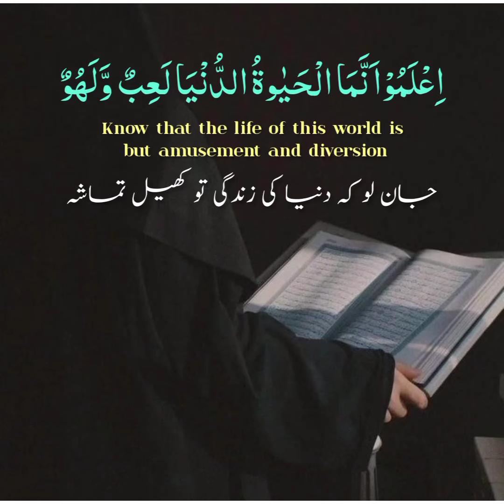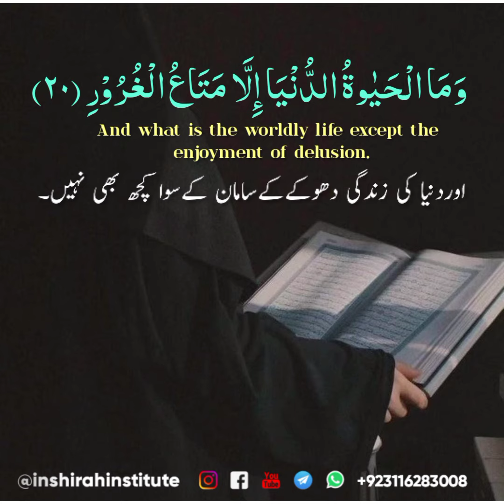Tilawat Quran Status|Surah Al Hadeed Verse 20|Qaari Raad bin Muhammad Al Kurdi